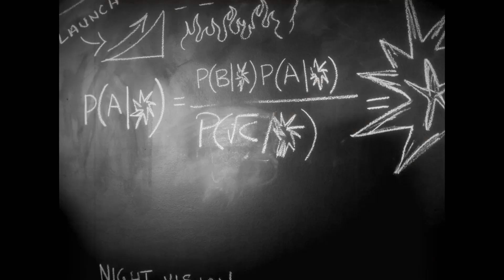『6アンダーグラウンド』特別映像 | ライアン・レイノルズが言いたい放題！～マイケル・ベイ史上最もマイケル・ベイな作品～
ライアン・レイノルズ が言いたい放題の特別映像を公開！

"ハリウッドの破壊王"こと、マイケル・ベイ監督。

新作Netflix映画『6アンダーグラウンド』は、一体どれほどに"マイケル・ベイ"しているのか？